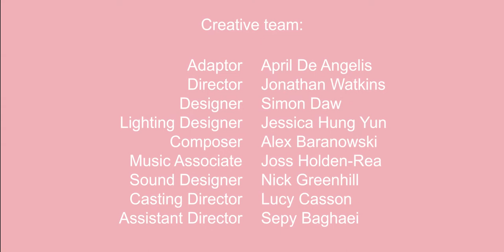Reason To Stay Alive - Trailer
By Matt Haig
Imagined for the stage by Jonathan Watkins
Text written by April de Angelis

At 24 Matt’s world collapsed under the weight of depression. This is the true story of his journey out of crisis; a profoundly uplifting exploration of living and loving better. The first theatrical adaptation of Matt Haig’s frank and funny bestseller. This play with music and movement, imagined for the stage by Jonathan Watkins, celebrates what it means to be alive.

“It’s wonderful to see a book take on other life forms, especially a form as exciting and radically different as this one. I think this production will provide a fascinating way to look at depression and mental health.” Matt Haig